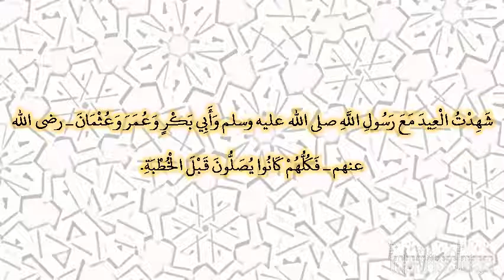صحيح البخارى - كتاب العيدين - 962 - باب الخطبة بعد العيد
حدثنا أبو عاصم، قال أخبرنا ابن جريج، قال أخبرني الحسن بن مسلم، عن طاوس، عن ابن عباس، قال شهدت العيد مع رسول الله صلى الله عليه وسلم وأبي بكر وعمر وعثمان ـ رضى الله عنهم ـ فكلهم كانوا يصلون قبل الخطبة‏.‏